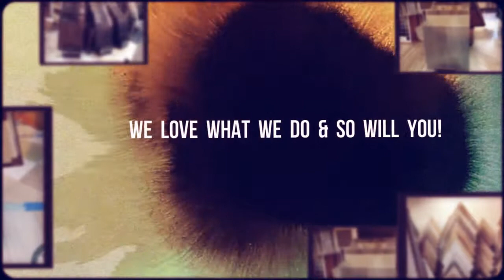Hardwood Flooring Canoga Park CA , Tile Floor Calabasas CA